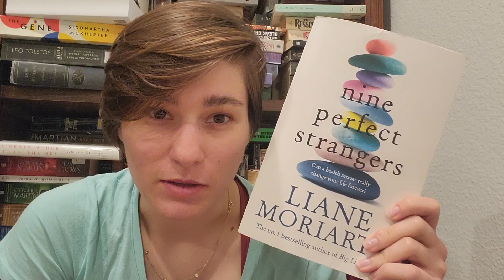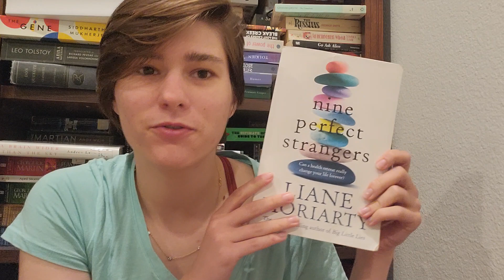Reading the Unread: Nine Pefect Strangers by Liane Moriarty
Nine Pefect Strangers (2018) by Liane Moriarty.